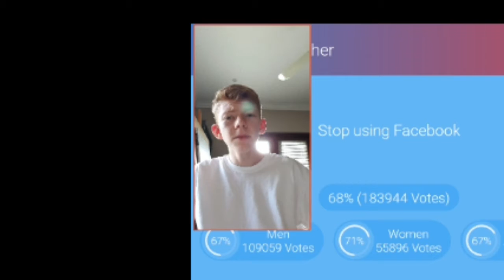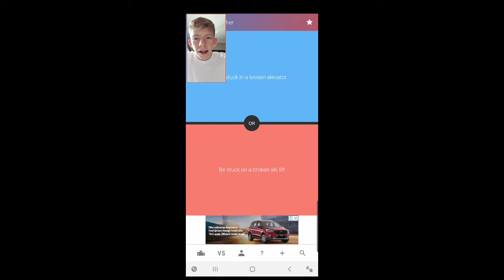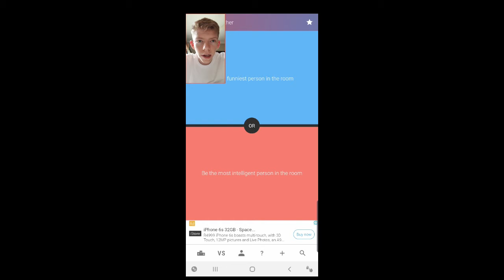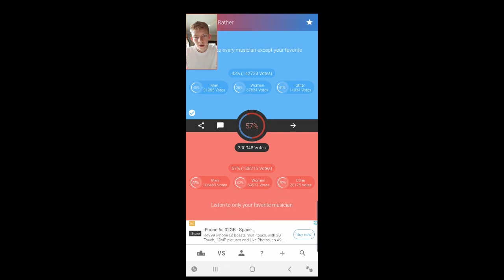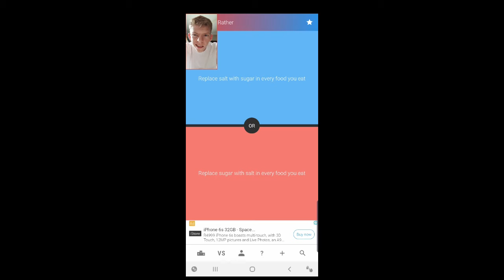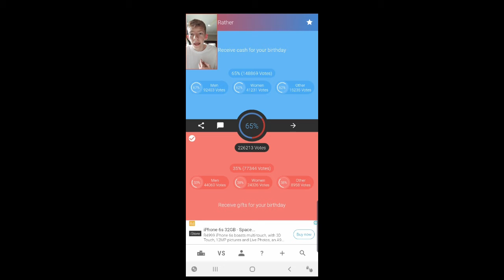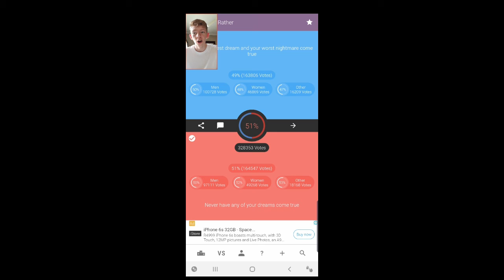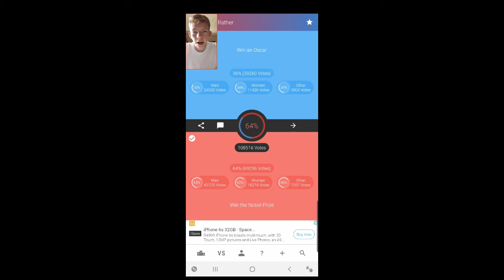TRUMP VS IRAN!- Would You Rather #2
Quite a Political video. Very fun to make and awesome to watch, (especially at the end). Hope you enjoy, hope nobody gets offended...

My outro song is called Vessel by ship wrek ft. trauzers. You can listen to it here: